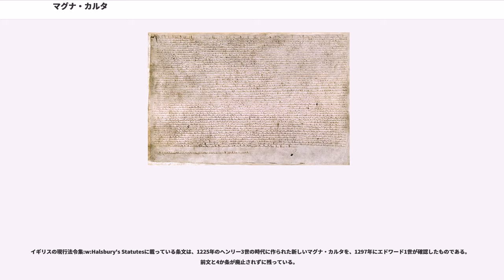マグナ・カルタ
マグナ・カルタまたは大憲章（だいけんしょう）（、、、直訳では「自由の大憲章」）は、イングランド王国においてジョン王により制定された憲章である。イングランド国王の権限を制限したことで憲法史の草分けとなった。また世界に先駆け敵性資産の保護を成文化した。

ブーヴィーヌの戦いでフランスに敗北したジョン王は、戦後さらなる徴兵を必要とした。しかし、イングランド貴族たちは度重なる軍役に反発する。彼らは徴兵に応じるどころか、ジョン王に対し、それぞれ抱えていた不満を救済するよう強く求めた。
1215年6月19日、貴族たちの要求をまとめる形でラニーミードにおいて制定されたのがマグナ・カルタである。これにより、イングランドにおいて法の支配が確認されることになった。マグナ・カルタは教皇インノケンティウス3世の勅令により無効とされたものの、その後、数度改正されている（を参照されたい）。
1225年に作られたヘンリー3世のマグナ・カルタの一部は、現在でもイギリスにおいて憲法を構成する法典の一つとして効力を有する。

マグナ・カルタの理念は、国王と議会が対立した17世紀に再度注目されるようになり、エドワード・コーク卿ほか英国の裁判官たちによって憲法原理としてまとめられた。また、清教徒革命やアメリカ独立戦争の根拠ともなった。2009年、マグナ・カルタはユネスコの『世界の記憶』に登録された。

1204年、ジョン王がフランス王フィリップ2世との戦いに敗れてフランス内の領地を失った。1214年、ジョン王が戦を再び仕掛けて再び敗戦した（ブーヴィーヌの戦い）。この戦いは教皇派と皇帝派の争いという側面をもっていたが、同年7月27日フランスの勝利に終わった。ジョン王のさらなる徴兵に対して貴族はいきり立った。帰国したカンタベリー大司教（）は彼らに対話で解決するよう働きかけたが同年10月18日に死んだ。貴族側は、さしあたりヘンリー1世の戴冠証書（）の写しを要求の出発点とした。「未知の憲章（The Unknown Charter）」が作成され、年内から交渉に用いられた。この12項目からなる「未知の憲章」は、19世紀末にジョン・ホラース・ラウンド（）により再発見され、現在大英図書館に所蔵されている。貴族らは雑多ながらも具体的な要求を掲げた。デュー・プロセスの保障、相続税額の具体化、ユダヤ人に対する負債の猶予、軍役の範囲をノルマンディーとブルターニュまでとすること、そして御料林という直轄領に関する事項であった。12項目のうち3項目は御料林に関係した。まず、ヘンリー2世の即位年から御料林法で設置されたものは、根拠法の適用を受けないものとした。1135年以降、その根拠法が適用されるのと等しい状態にあった土地も、適用を免れるものとした。御料林法が引続き適用される地域でも効力が制限されることとなった。

1215年である。1月6日ロンドンで、4月26日ノーサンプトンで、貴族はジョン王と会談した。この間に両派は教皇庁に訴えることができた。貴族はジョン王の裁決に従うよう言い渡された。そしてやはり、ノーサンプトンでの交渉は決裂したのである。5月5日ジョン王側で貴族の怒りが爆発した（臣従誓約の破棄）。一週間後、ジョン王は貴族の所領を没収する勅令を発した。貴族はジョン王の廃位を求めて結託した。5月17日ロンドン市が同調し、貴族を迎え入れた。ジョン王はロンドンの西にあるウィンザー城に籠もった。貴族は「未知の憲章」よりも遥かに長大な「貴族条項（The Articles of the Barons）」を編んだ。そこでは諸権利が封建的慣習にもとづく強制手段により担保されていたが、聖職者はこの点に反対であった。さらにそこへはロバート・フィッツウォルター（）を長とする25人の貴族が代表者として選出されることが盛り込まれた（いわゆる保証条項の一部）。6月10日から島のように開けたラニミードに天幕を張って最終折衝が行われ、19日にマグナ・カルタという妥協が成立した。マグナ・カルタは御料林について、各地方の騎士たちが問題地域の慣習を調査することを規定したにとどまった。

経過報告を受けていたローマ教皇インノケンティウス3世が、6月下旬に貴族条項ないしマグナ・カルタの廃棄を命じた。イングランド国王は神と教会以外の約束に縛られるものではないとして、キリスト教の復...